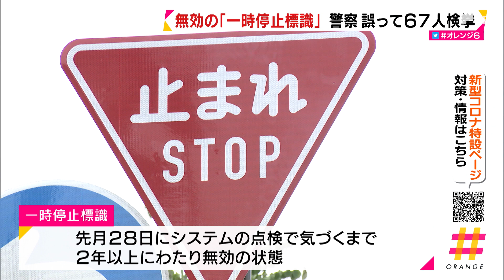無効の「一時停止標識」 警察誤って６７人検挙（静岡）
静岡市内に設置されている一時停止の標識が２年以上無効の状態になっていて、県警がこの標識をもとに６７人を誤って検挙していたことがわかりました。

　‹冨森星菜記者›「安倍川駅の東口です。この道から駅前のロータリーに入る手前にあるこの標識。この止まれの標識が２年以上にわたり無効な状態だったということです」
　一時停止の標識は、ロータリーが作られた２０１８年３月に設置されましたが、警察が交通規制の管理システムにその内容を反映していませんでした。５月２８日にシステムの点検で気づくまで、２年以上にわたり無効の状態でした。しかし、県警は２０１９年１月から２０２０年５月２４日までに、無効の標識をもとに６９件を誤って交通違反として検挙し、約４２万６千円の反則金を命じていました。県警は違反点数を抹消し、反則金を返還する手続きを行うとともに再発防止に努めるとしています。